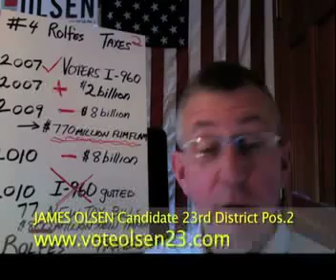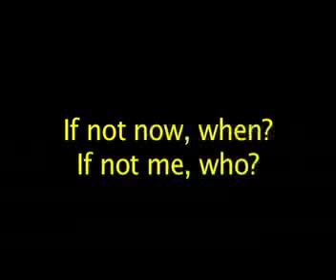Manifesto #5 - ONCE AND FUTURE TAXES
What do Cheetos, electric meters, and nail salons have in common?  James Olsen points out "once and future" Democrat tax/cost targets.